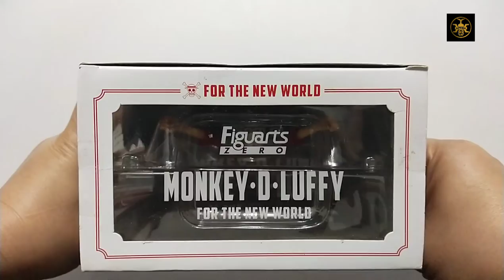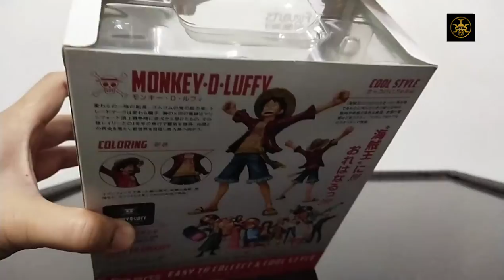36 - Figuarts Zero Monkey D Luffy The New World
Product Description:

Manufacturer : Bandai
Anime : One Piece Movie
Material : PVC + ABS
Height : 16cm estimated